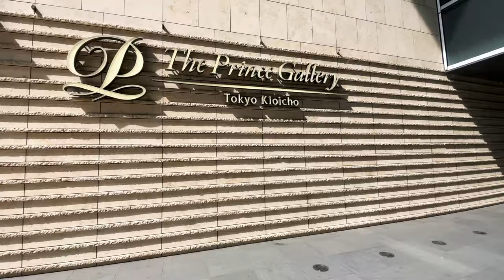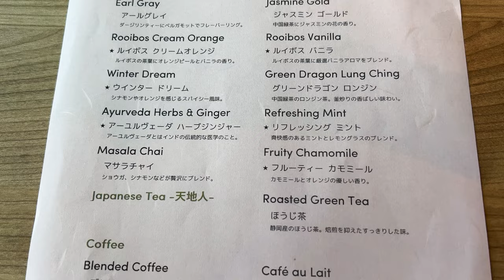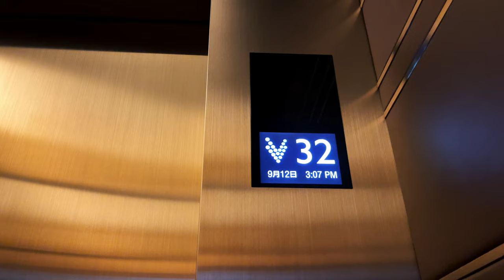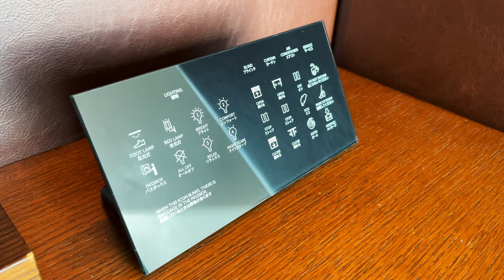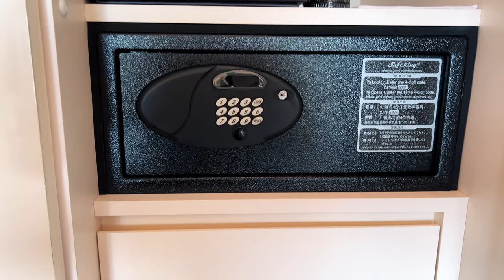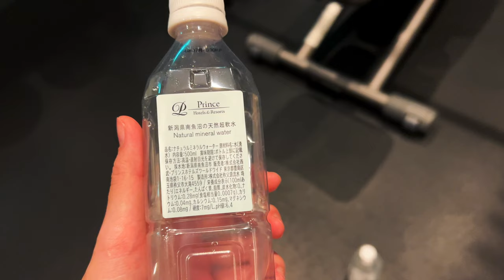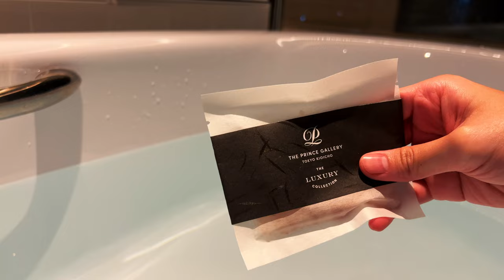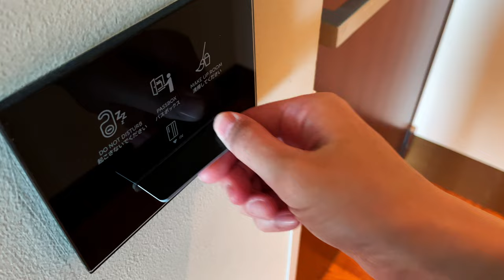ハロウィンアフタヌーンティーとクラブラウンジを満喫＠ザ・プリンスギャラリー東京紀尾井町 | Halloween Afternoon tea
東京にあるザ・プリンスギャラリー東京紀尾井町に宿泊しました。

ハロウィンのアフタヌーンティーは演出がたくさん。
食べるのが勿体無いくらい細部までこだわりを感じられ、とてもわくわくしました。

最高の景色が広がるクラブラウンジやお部屋でゆっくり過ごし、
それぞれの窓から東京タワーやスカイツリーを探すのも楽しかったです。

東京ガーデンテラス紀尾井町をお散歩した様子もお届けします。

お楽しみに🎃

ムートン

▼目次
0:00 オープニング
0:13 弁慶橋からホテルロビーまで
1:58 アフタヌーンティー
4:49 ロビーを散策
5:11 クラブラウンジでチェックイン
6:33 お部屋の説明とルームツアー
11:53 クラブラウンジ　ティータイム
12:55 東京ガーデンテラス紀尾井町をお散歩
13:46 クラブラウンジ　カクテルタイム
14:51 フィットネス
15:29 ターンダウン
15:53 バー Sky Gallery Lounge Levita
17:06 お風呂に入って寝る準備
18:00 おはようございます、プールへ行きましょう
18:41 朝食
19:27 少し休憩して、ラウンジでチェックアウト

▼ザ・プリンスギャラリー東京紀尾井町

▼今回のプラン
お部屋：グランドデラックス コーナー キング

▼撮影地
東京ガーデンテラス紀尾井町
〒102-0094　東京都千代田区紀尾井町1－2

ホテルステイ、アフタヌーンティー、ゆったり旅行、お食事などの心地よい時間を共有します。
お届けするのは、東京都内在住のムートンとピギーです。

ムートン：冒険とリラックスを愛するナレーション担当。愛車はジムニー。
ピギー：一番好きな場所はベッド、目を離すとすぐサボる撮影担当。健康を意識して筋トレに励む。

・Arabesque No.1 in E major - Debussy
・Clair de Lune - Debussy
・The Girl with the Flaxen Hair - Debussy
・Reflets dans l'eau - Debussy
・Rhapsody in Blue - Gershwin
・Walzer Op.39-15 - Brahms